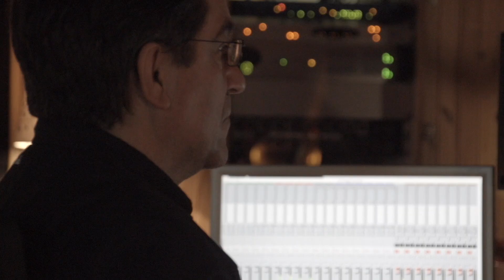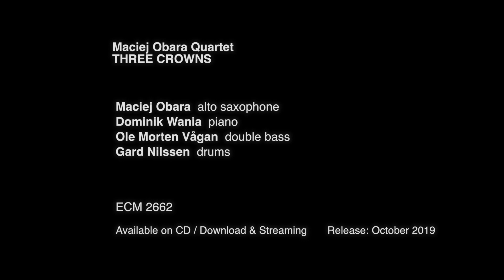Maciej Obara Quartet - Three Crowns | ECM Records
Maciej Obara Quartet - Three Crowns

Maciej Obara: alto saxophone
Dominik Wania: piano
Ole Morten Vågan: double bass
Gard Nilssen: drums

The half-Polish, half-Norwegian quartet led by fiery alto saxophonist Maciej Obara is gaining ground as one of the most exciting groups on the contemporary jazz scene.  Both the band and its ECM debut Unloved were awarded the Fryderyk Prize in Poland in 2018, and early in 2019 the Obara Quartet  also took first place at the BMW Jazz Awards in Munich. Now comes the quartet’s second ECM album Three Crowns (named for the Trzy Korony mountains in Southern Poland). Its programme is comprised of six new pieces by Maciej and two free arrangements of compositions by Henryk Górecki (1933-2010). The Obara Quartet launches the album with a major concert at the NOSPR Concert Hall in Górecki’s hometown Katowice, and follows up with a tour with dates in Poland, France, Austria and Germany.

Video by Aga Kabath